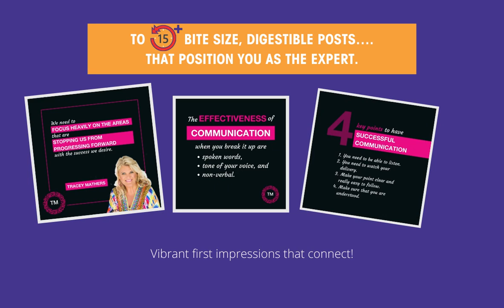Repurposing Video - How to get 12 months worth of Content with Ease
We show the ways we help or clients repurpose their content, so they have brain space to service clients and be with their loved ones. Whilst increase conversation with new clients, generating referrals, increasing visibility, credibility and profitability on line..